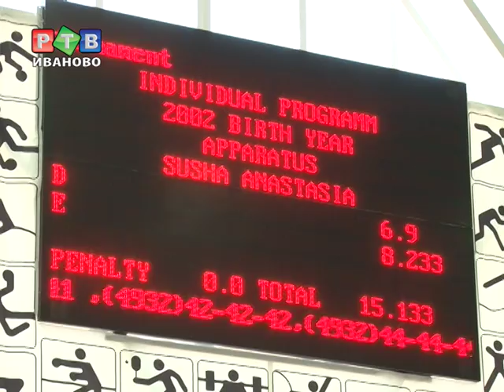Турнир MARINA CUP открылся